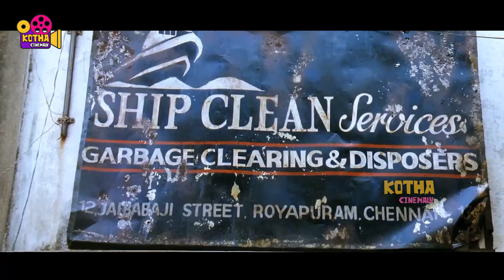ఎంత తెలివిగా కస్టమ్స్ కళ్లు కప్పి వజ్రాలని బయటికి తెచ్చాడో ! Suriya Ultimate Scene | Kotha Cinemalu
Watch ఎంత తెలివిగా కస్టమ్స్ కళ్లు కప్పి వజ్రాలని బయటికి తెచ్చాడో ! Suriya Ultimate Scene | Kotha Cinemalu